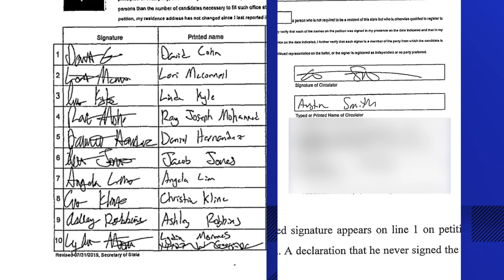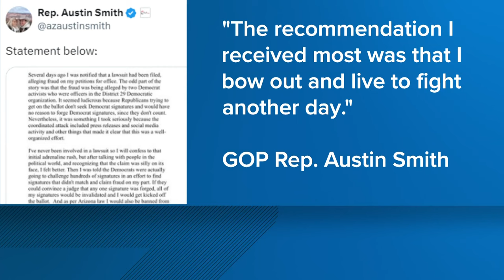Lawmaker faces election fraud allegations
Rep. Smith could be facing serious charges.